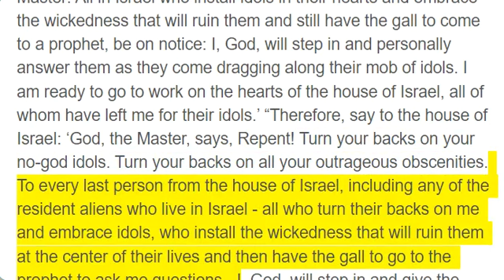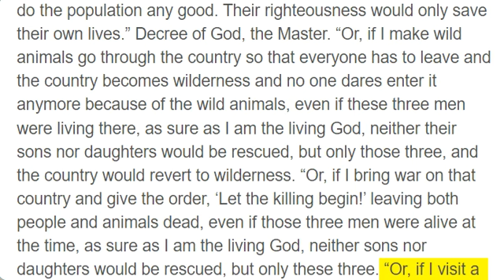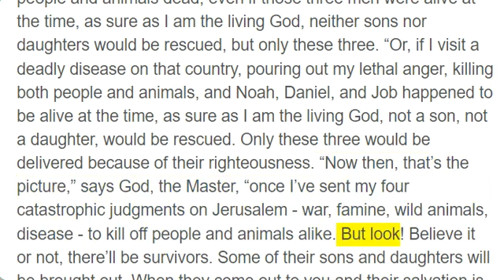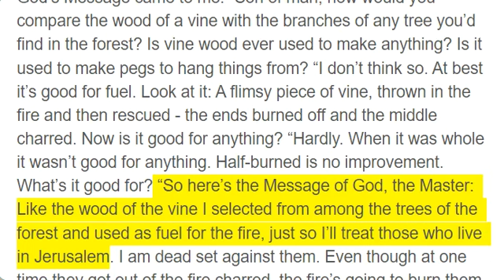Ezekiel 14 - 15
Idols in Their Hearts

Some of the leaders of Israel approached me and sat down with me. God’s Message came to me: “Son of Man, these people have installed idols in their hearts. They have embraced the wickedness that will ruin them. Why should I even bother with their prayers? Therefore tell them, ‘The Message of God, the Master: All in Israel who install idols in their hearts and embrace the wickedness that will ruin them and still have the gall to come to a prophet, be on notice: I, God, will step in and personally answer them as they come dragging along their mob of idols. I am ready to go to work on the hearts of the house of Israel, all of whom have left me for their idols.’ “Therefore, say to the house of Israel: ‘God, the Master, says, Repent! Turn your backs on your no-god idols. Turn your backs on all your outrageous obscenities. To every last person from the house of Israel, including any of the resident aliens who live in Israel - all who turn their backs on me and embrace idols, who install the wickedness that will ruin them at the center of their lives and then have the gall to go to the prophet to ask me questions - I, God, will step in and give the answer myself. I’ll oppose those people to their faces, make an example of them - a warning lesson - and get rid of them so you will realize that I am God. “‘If a prophet is deceived and tells these idolaters the lies they want to hear, I, God, get blamed for those lies. He won’t get by with it. I’ll grab him by the scruff of the neck and get him out of there. They’ll be equally guilty, the prophet and the one who goes to the prophet, so that the house of Israel will never again wander off my paths and make themselves filthy in their rebellions, but will rather be my people, just as I am their God. Decree of God, the Master.’” God’s Message came to me: “Son of man, when a country sins against me by living faithlessly and I reach out and destroy its food supply by bringing on a famine, wiping out humans and animals alike, even if Noah, Daniel, and Job - the Big Three - were alive at the time, it wouldn’t do the population any good. Their righteousness would only save their own lives.” Decree of God, the Master. “Or, if I make wild animals go through the country so that everyone has to leave and the country becomes wilderness and no one dares enter it anymore because of the wild animals, even if these three men were living there, as sure as I am the living God, neither their sons nor daughters would be rescued, but only those three, and the country would revert to wilderness. “Or, if I bring war on that country and give the order, ‘Let the killing begin!’ leaving both people and animals dead, even if those three men were alive at the time, as sure as I am the living God, neither sons nor daughters would be rescued, but only these three. “Or, if I visit a deadly disease on that country, pouring out my lethal anger, killing both people and animals, and Noah, Daniel, and Job happened to be alive at the time, as sure as I am the living God, not a son, not a daughter, would be rescued. Only these three would be delivered because of their righteousness. “Now then, that’s the picture,” says God, the Master, “once I’ve sent my four catastrophic judgments on Jerusalem - war, famine, wild animals, disease - to kill off people and animals alike. But look! Believe it or not, there’ll be survivors. Some of their sons and daughters will be brought out. When they come out to you and their salvation is right in your face, you’ll see for yourself the life they’ve been saved from. You’ll know that this severe judgment I brought on Jerusalem was worth it, that it had to be. Yes, when you see in detail the kind of lives they’ve been living, you’ll feel much better. You’ll see the reason behind all that I’ve done in Jerusalem.” Decree of God, the Master.

Used as Fuel for the Fire

God’s Message came to me: “Son of man, how would you compare the wood of a vine with the branches of any tree you’d find in the forest? Is vine wood ever used to make anything? Is it used to make pegs to hang things from? “I don’t think so. At best it’s good for fuel. Look at it: A flimsy piece of vine, thrown in the fire and then rescued - the ends burned off and the middle charred. Now is it good for anything? “Hardly. When it was whole it wasn’t good for anything. Half-burned is no improvement. What’s it good for? “So here’s the Message of God, the Master: Like the wood of the vine I selected from among the trees of the forest and used as fuel for the fire, just so I’ll treat those who live in Jerusalem. I am dead set against them. Even though at one time they got out of the fire charred, the fire’s going to burn them up. When I take my stand against them, you’ll realize that I am God. I’ll turn this country into a wilderness because they’ve been faithless.” Decree of God, the Master.